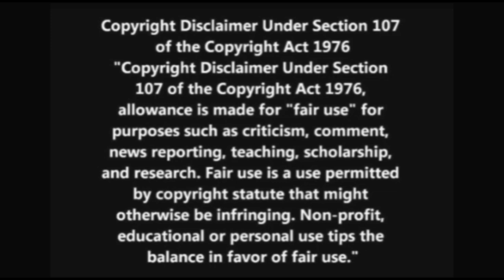Knott's Scary Farm Walkthrough And Plans Upcoming